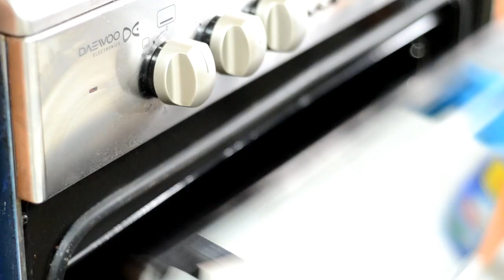طريقة تحضير المحمرة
وصفه حلبيه سوريه بامتياز، حاضره بقوه على المائده السوريه مع المشاوي او الكبب او كطبق
مقبلات مع الحمص.
بتلاقوا الوصفه بالتفصيل على هاد الرابط
هذه الوصفه قدمتها المدونه السوريه منى صابوني لمجموعه من المدونين العرب تسمى نكهه عربيه. هدف المجموعه نشر الوصفات التراثيه العربيه و تعريف العالم بها